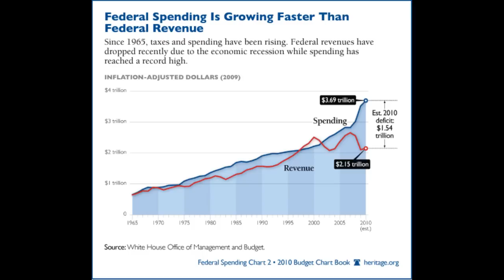What is the "Real Tax"?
A discussion contrasting the "Real Tax" from "Tax Revenue Collected".